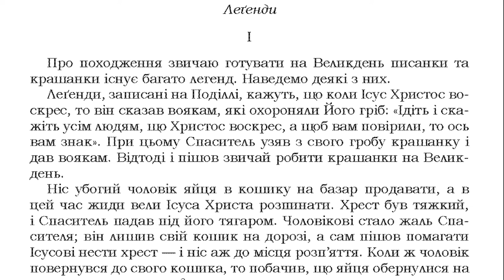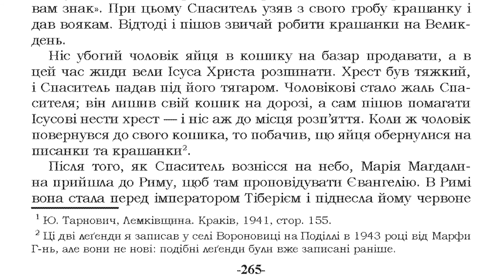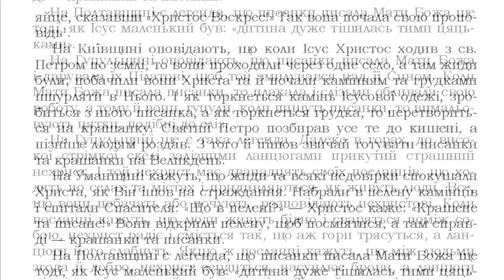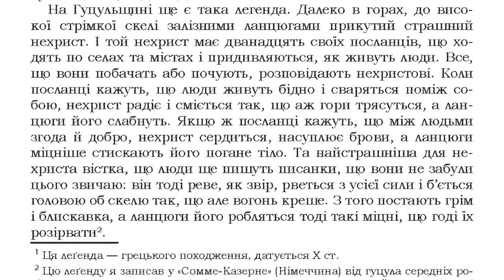Писанки - Легенди 1 | Відеокнига | Звичаї нашого народу (читає Роман Дзундза)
Олекса Воропай "Звичаї нашого народу" том 1.
Авторський проект "Відеокнига".
Читає Роман Дзундза
Підтримати мою роботу можна тут: 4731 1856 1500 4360 (Приватбанк).

ВІД АВТОРА
Ця книга написана вже тут, на чужині, але матеріяли для неї я почав збирати в Україні з 1937-го року і продовжував робити це до початку 1943-го. Перебуваючи з 1944 по 1948-й рік у Німеччині, я продовжував записи фолкльорного та етнографічного матеріялу від людей, які разом зі мною перебували в таборах робітників зі Сходу і в таборах для переміщених осіб.
Беручися за опис українських народніх звичаїв, я ставив перед собою завдання створити суцільний образ народньо-календарних звичаїв протягом цілого року. Для створення такого образу моїх записів та спостережень було недостатньо, а тому я звертався і до відповідної наукової літератури, перелік якої читач знайде в кінці книги.
Вся моя праця про народньо-календарні звичаї розподілена за порами року, а саме: І-ша частина — «Зима», ІІ-га — «Весна», ІІІ-тя — «Літо» і ІV-та — «Осінь».
З нагоди виходу в «Українському Видавництві» (Мюнхен) перших двох частин «Звичаїв нашого народу» я вважаю своїм приємним обов’язком з щирою подякою згадати тут наших, нині вже покійних, вельми авторитетних етнографів і фолкльористів — проф. Л. Білецького та проф. 3. Кузелю, які в свій час переглянули текст цієї праці і дали цінні вказівки щодо її поліпшення.
Щиро дякую і всім тим особам, що безкористовно допомагали збирати фолкльорні та етнографічні матеріяли вже тут, на еміграції. Сердечно дякую і тим, хто спричинився до виходу цієї праці в світ.
Олекса Воропай
2-го лютого 1958 року, Лондон.